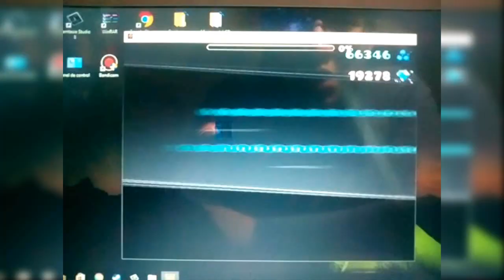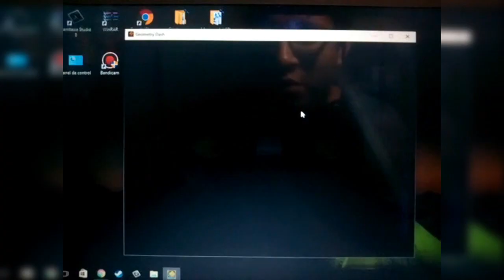Geometry Dash 2.11 | OutLive | By Dhaner | Weekly Demon | Alonso1581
Buenas :v vengo con un nuevo video de Geometry Dash :D